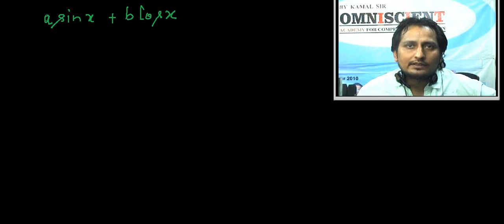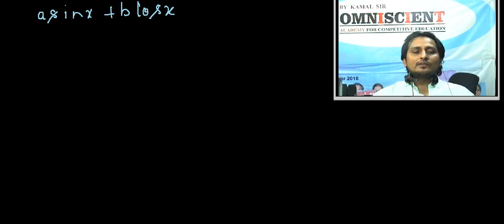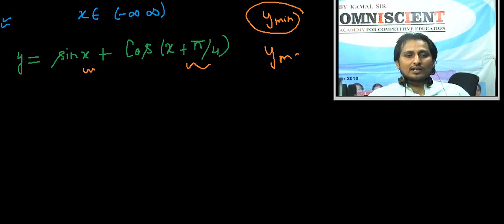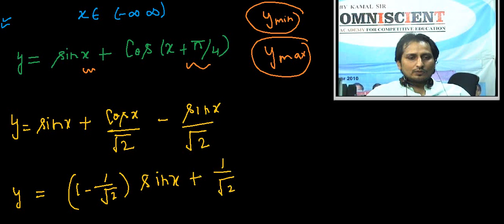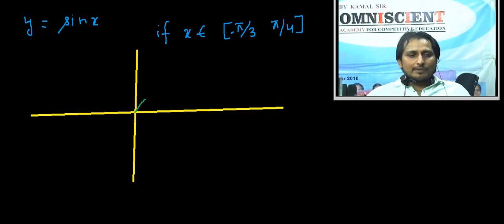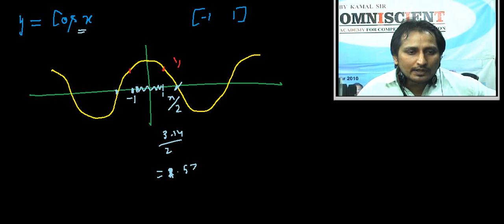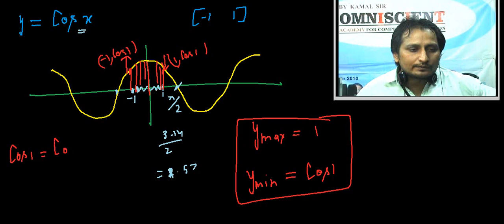Trigonometry basics - 6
Basics  of trigonometry for IIT JEE - MAINS/ ADVANCED

   Kota,  Delhi,  Badodara,  and  Bhopal  et